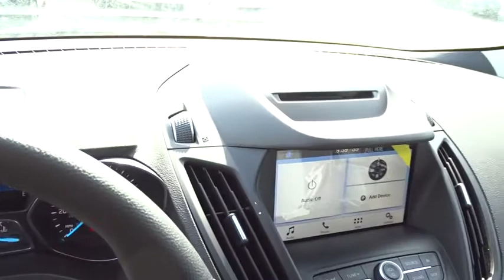2018 Ford Escape Columbus, Lancaster, Central Ohio, Newark, Athens, OH CP18249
Oxford White N 2018 Ford Escape available in Columbus, Ohio at Bob Boyd Auto Family. Servicing the Lancaster, Central Ohio, Newark, Athens, OH area.

2840 N. Columbus St.